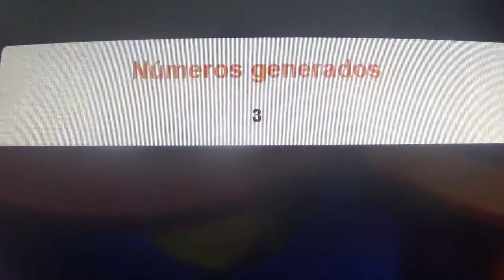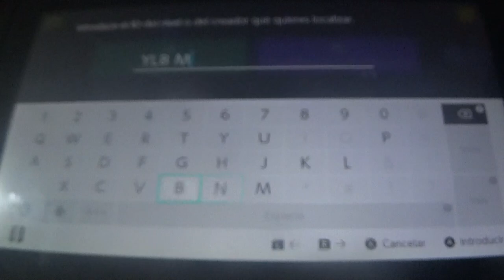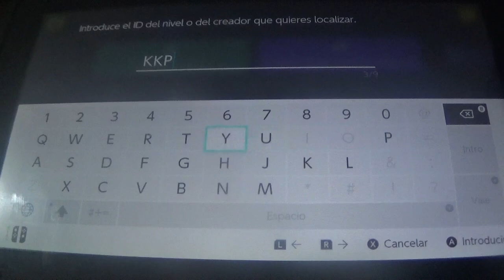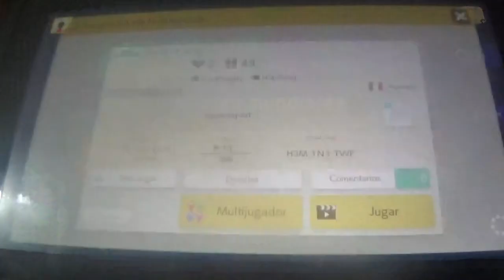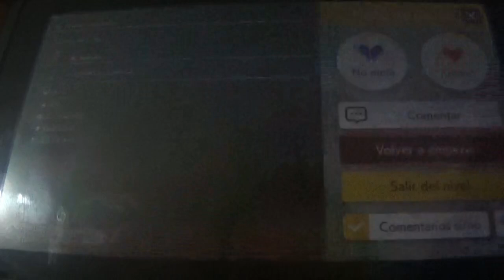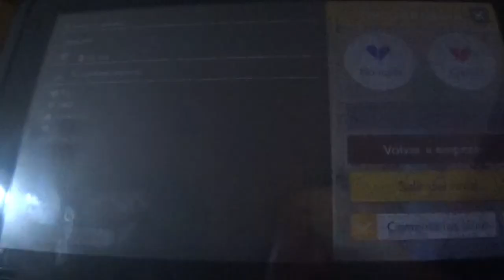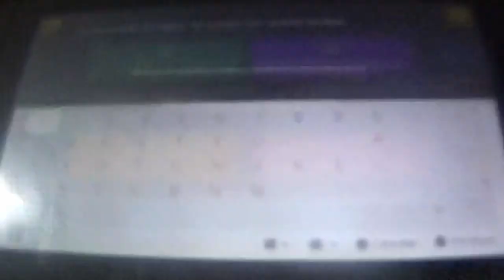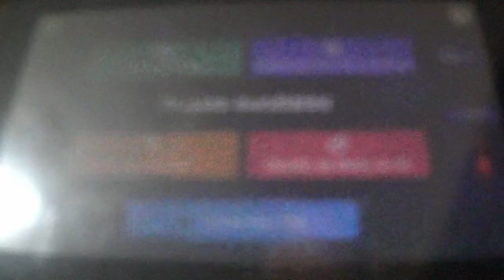SMM2: Pangazo TV Programa 95 (Summer Edition 2024 #10)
Mientras Panga se ha deshecho de su "estadista", la cosa se pone seria, ya que hoy tengo 40 minutos para superar más Pangazos y, si es posible, poder alcanzar la tan ansiada cifra de 1.000 pangazos completados.